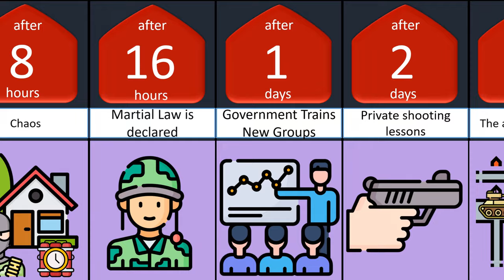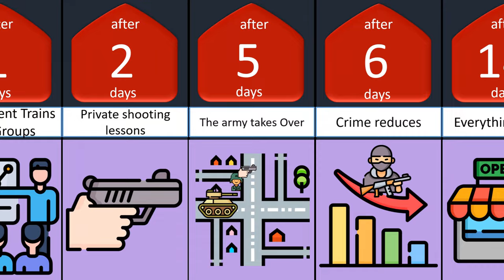Timeline What if All Cops Quit . Comparison. What do ypu think?